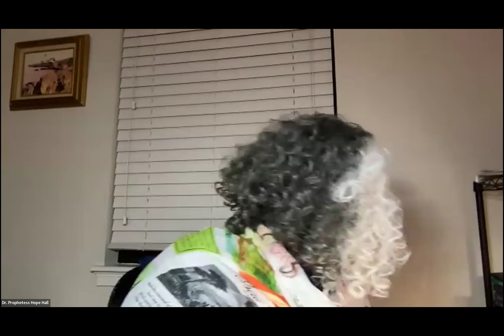PrayerLife Ministries International Bible Study - 10/2/24 w/Dr. Prophetess Hope Hall